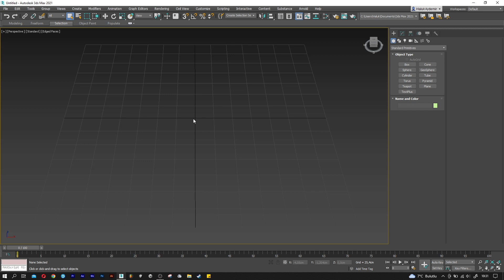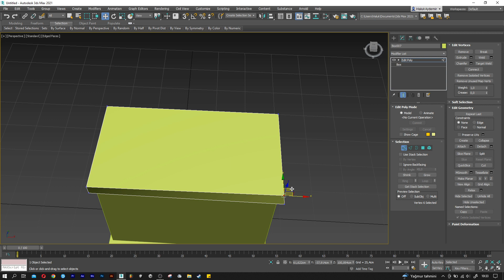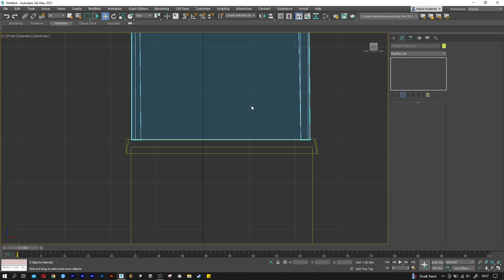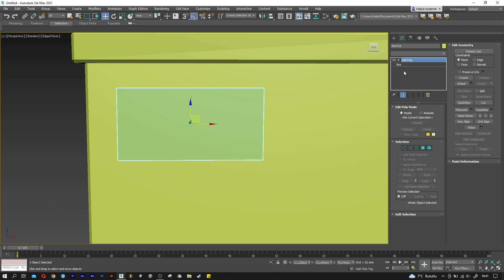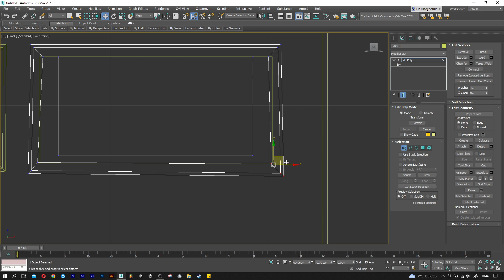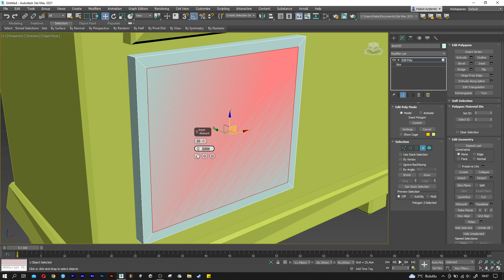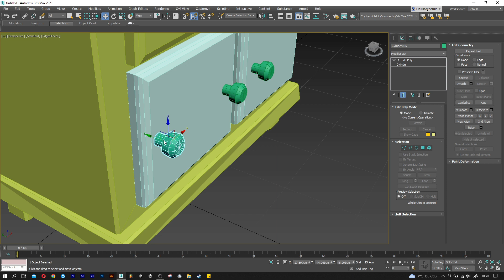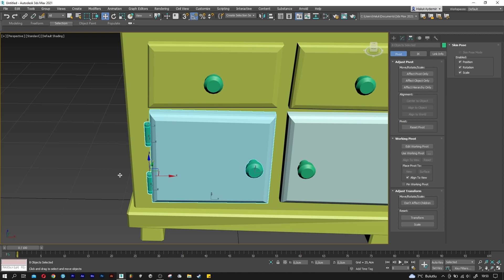Shelf Cabinet Modeling | 3DS Max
3dsmax (2021) Shelf Cabinet Modeling
"Game Assets | 3DS Max" the shelf cabinet model that is included in the playlist.

Draft of the bottom of the Cabinet: 0:00
Top and Shelves of the Cabinet: 2:15
Cabinet Drawers: 8:00
Cabinet Doors: 13:20
Adjustment of the Pivot Points of the Cabinet Doors (Door Opening-Closing Movement): 18:30